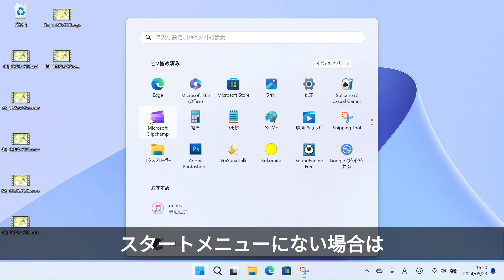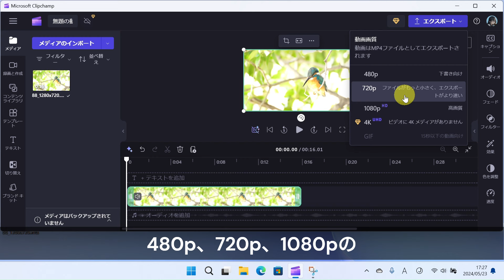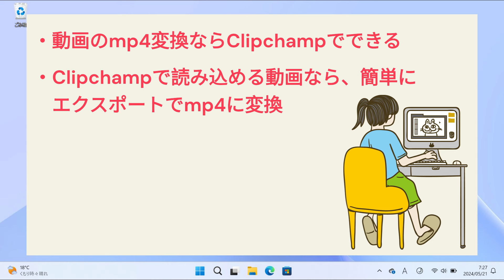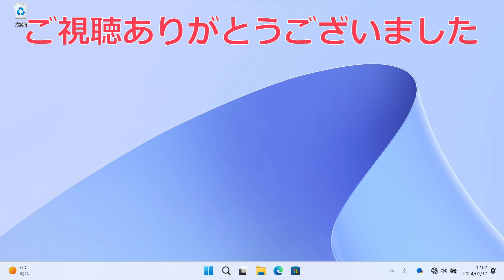Windows11で色んな動画をmp4変換！mov、avi、wmv、m4v、mts、ogv、webmをmp4に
Windows11の標準機能、Clipchampで色々な動画をmp4に変換する方法を解説します。動画には様々なファイル形式がありますが、mp4が一番扱いやすいですよね。mov、avi、wmv、m4v、mts、ogv、webmなどClipchampに読み込める動画ならmp4に変換できます。

ウィンラボでは、Windows全般の使い方やカスタマイズ方法を解説しています。

■目次
0:00 はじめに
0:38 mp4に変換する方法
2:11 プロジェクトの削除
2:43 まとめ

ナレーション：Voisona 田中傘